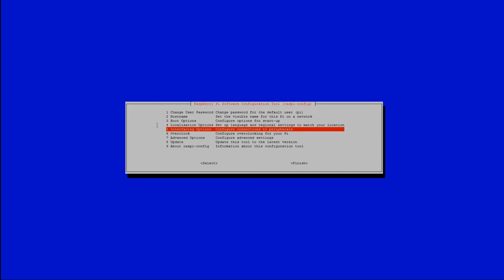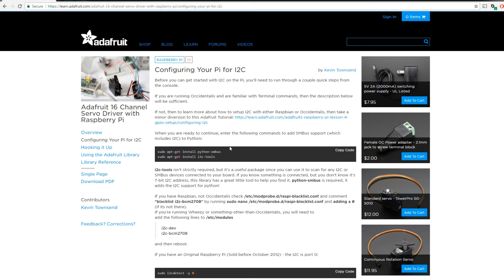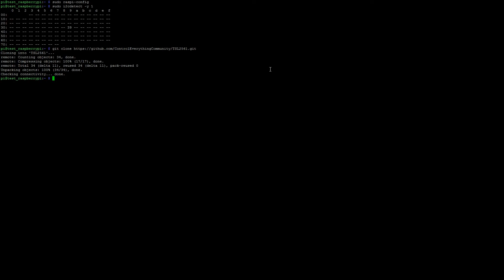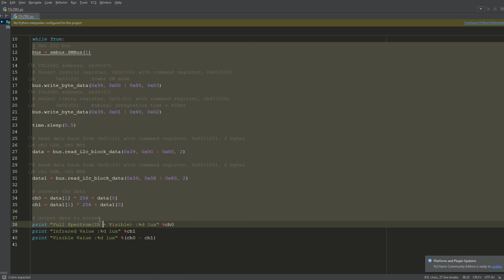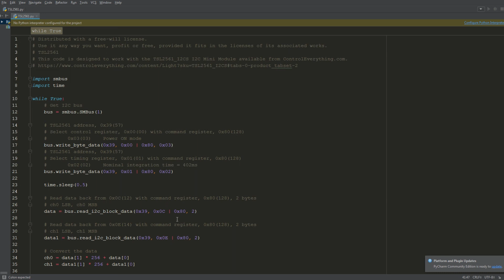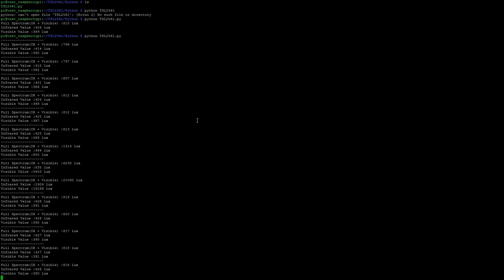Lux Sensor (TSL2561) Raspberry Pi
How to setup an Adafruit TSL2561 Lux Sensor with the Raspberry Pi.

Required Parts:
RPI 3 -
4 Amp Power Adapter
16GB micro SD -
120 pcs jumper cable:
TSL2561 Lux Sensor: